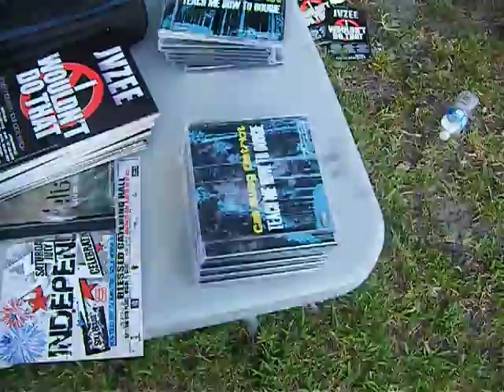CALI SWAG DISTRCIT - TEACH ME HOW TO DOUGIE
MIRAMAR FLORIDA LEARNS HOW TO DOUGIE